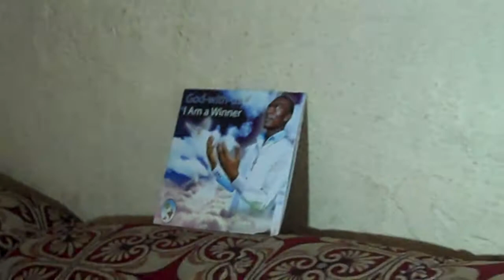La Croisière Des Artistes Camerounais Présente TAMANDJON La nouvel voix de la chanson religieux